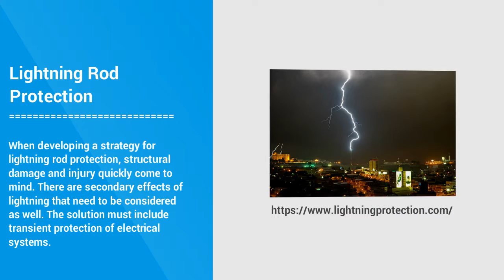Benefits Of Lightning Rod Protection On Structures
The importance of lightning rod protection is overlooked despite the fact that it’s a very serious thing to consider, it can save lives, time and money. It’s critical that any outdoor structure, whether temporary or permanent to have lightning rod protection. Lightning Eliminators & Consultant Inc. has been protecting industrial facilities from the devastating effects of lightning as comprehensively as possible.